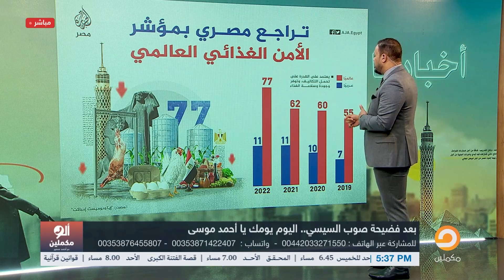أحمد سمير يكشف كارثـ ـة.. الأمن الغذائي للمصريين في خطـ ـر ولو مش مصدق شوف!